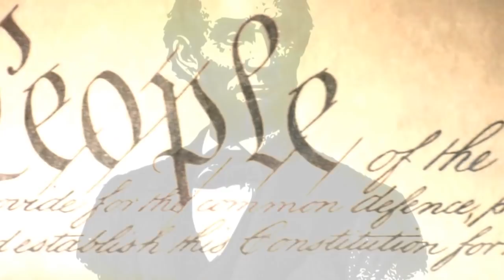ГАРИ ЮРИЙ ТАБАХ // УКРАИНЦЫ СТОЯТ НАСМЕРТЬ ЗА СВОЮ ЗЕМЛЮ //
💥 Программа «НЕПОЛИТКОРРЕКТНОЕ TALK SOW СЕРГЕЯ ЗАЦЕПИНА» 1 Марта, 2022 на RadioNVC
Ведущий - Сергей Зацепин
Гость программы - Гари Юрий Табах – капитан 1-го ранга ВМС США (в отставке), начальник штаба военной миссии связи НАТО в Москве, руководитель антитеррористического центра НАТО на Ближнем востоке.
💥 Гари Юрий Табах: туман войны - фейковая информация, которую не нужно распространять.
Путин готов всех отправить в рай.
Был сильный обстрел Харькова. Большие гражданские потери.
В Киеве обстреляли Бабий Яр.
Российская армия в нарушение Женевской конвенции применила запрещённое оружие. Путину наплевать на санкции, на репутацию на все.
Ради чего Путин все это устроил?
Бунт на корабле морпехов в Одессе
ВАГНЕРОВЦЫ ОХОТЯТСЯ ЗА ЗЕЛЕНСКИМ. Охотиться за евреем перед Пуримом - это плохая примета.
Пропаганда работает - распространяя дезинформацию о том, что украинская армия прикрывается гражданскими.
Европа передала самолёты Украине.
Путин представляет опасность для всего мира
Украинцы победят эту орду, потому что они воюют за свою землю. А российские солдаты не понимают за что они воюют.
Путину слишком много сходило с рук.
Избавились от Трампа любой ценой?!? Не слишком ли высока цена?